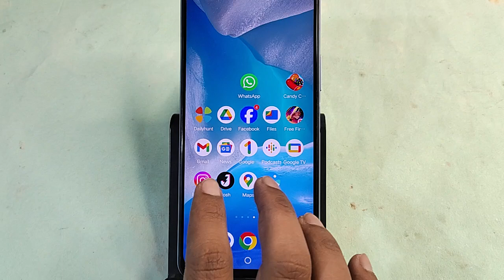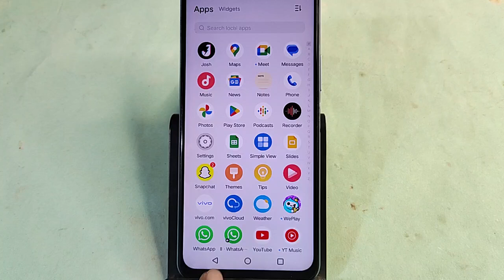Vivo Y200 Pro me WhatsApp clone Kaise banaen, how to create WhatsApp clone